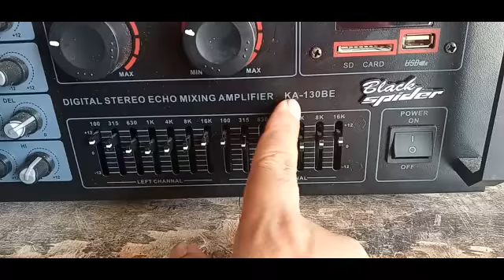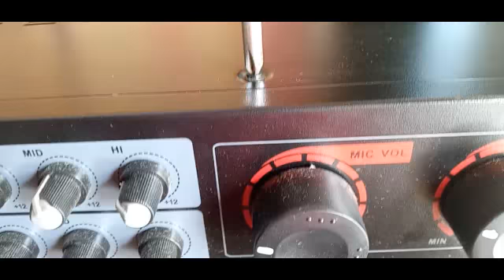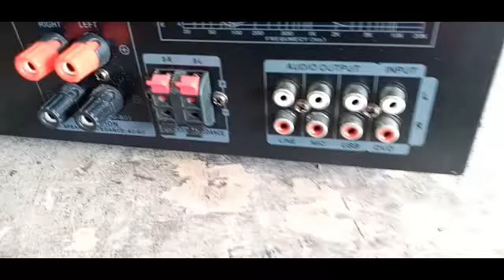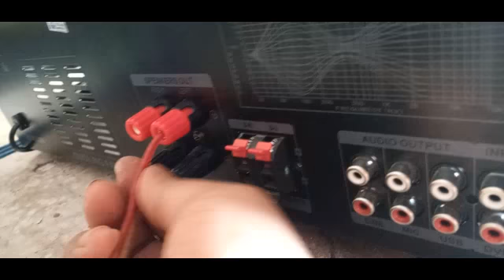SERVICE AMPLI BLACK SPIDER , SUARA NYA MENDENGUNG